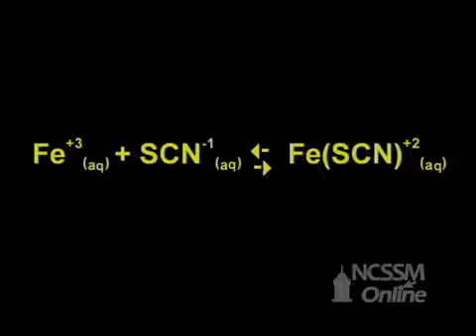لوشاتيليه ثيوسيانات الحديد الثلاثي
د عاطف خليفة راائعة